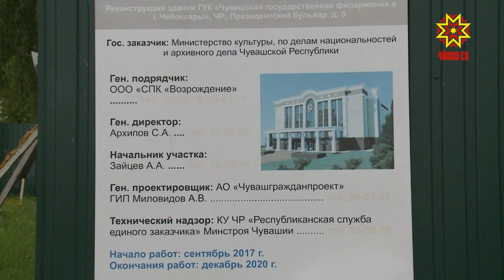Реконструкция Чувашской государственной филармонии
В Чувашской государственной филармонии продолжается  реконструкция. Средства из федерального и республиканского бюджетов  на завершение работ выделены в полном объеме  и составляют почти 229 млн. рублей.  Когда сдадут объект - выясняла наша съемочная группа.